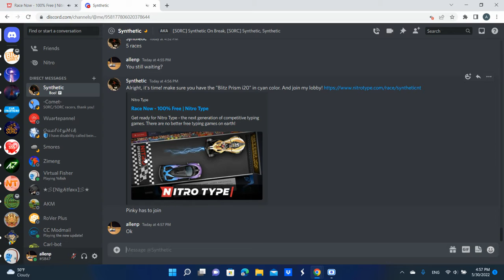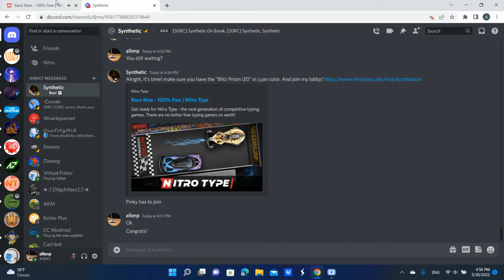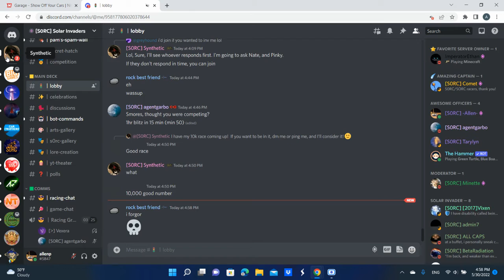[S0RC] Synthetic's CORSAIR race! (nitro type)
Make sure to check out his channel too!